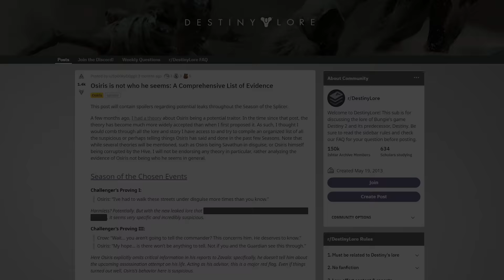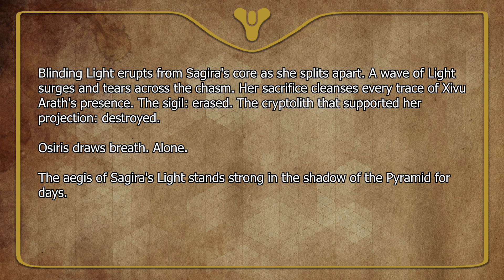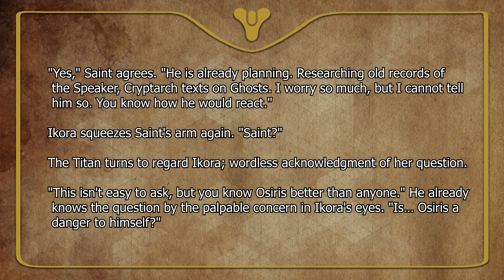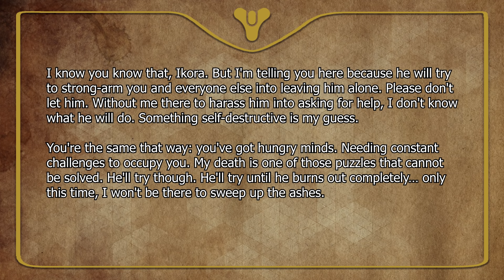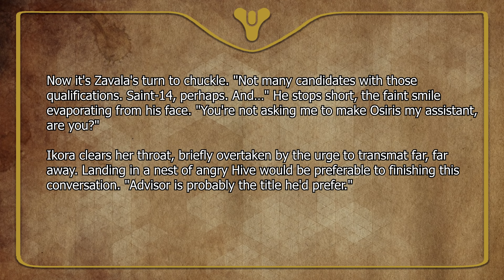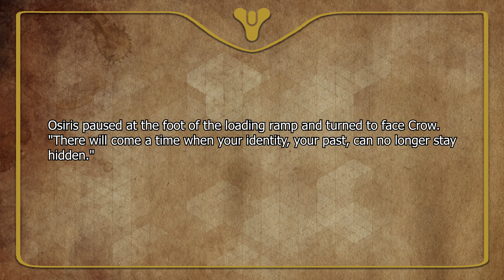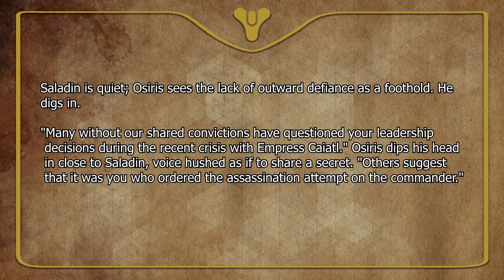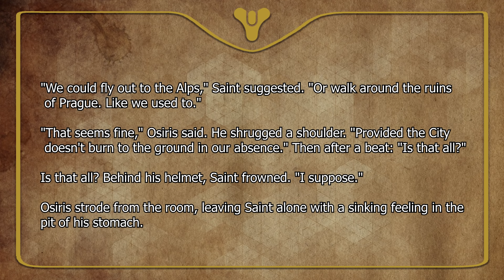Destiny 2 Lore - Osiris Theory Explained! | Myelin Games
Welcome back to the latest Destiny 2 lore episode. This Lore episode explores the final cutscene with Osiris in Season of the Splicer! Does this confirm the Osiris is Savathun theory? Or is Osiris trying to out trick the trickster?!

If you have missed my previous Destiny 2 lore episode, I covered the lore of the friendly harpy in the epilogue mission of Season of the Splicer. This friendly Harpy is linked with Asher Mir! It is a fantastic easter egg.

Osiris Theory Explained! Destiny 2 lore | Myelin Games